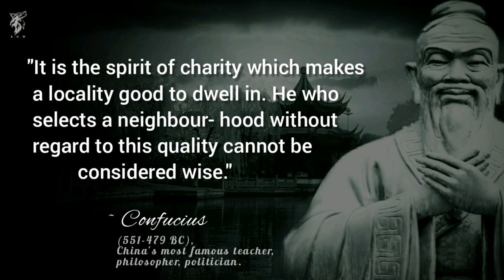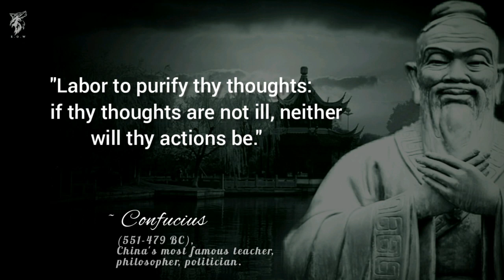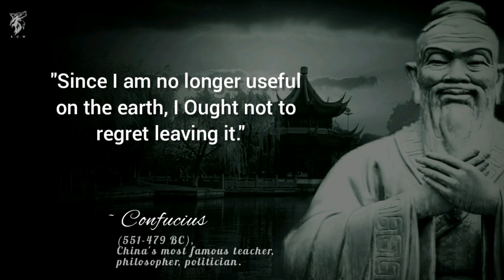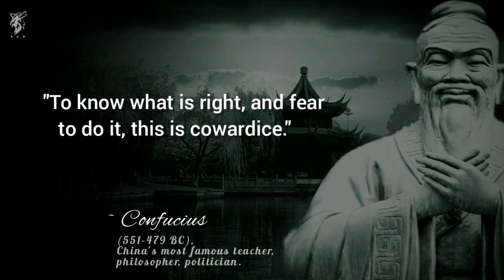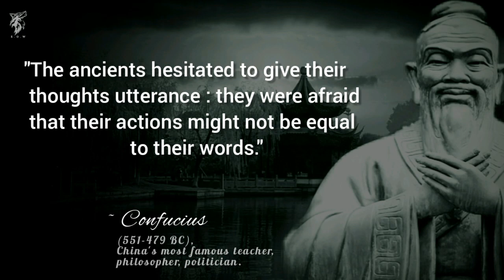Confucius - life changing quotes.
This video is about Confucius quotes. Many people still follow and enjoy reading excerpts from the wisdom of Confucius as inspiring. In addition to the lofty ethical teachings advocated by Confucius' philosophy. We have shared our Best Confucius Quotes that contain valuable things to learn from. Enjoy these five minutes of Chinese wisdom quotes and the teachings of Confucius and let us know what you think.

confucius or ( kung fu-tzu ): ( ) was the most famous chinese  teacher, philosopher and polician,his philosophy is known as confucianism, and it is focused on principles and ethical teachings.

 this channel is s about quotes and sayings and proverbs, and  you will find some poems.